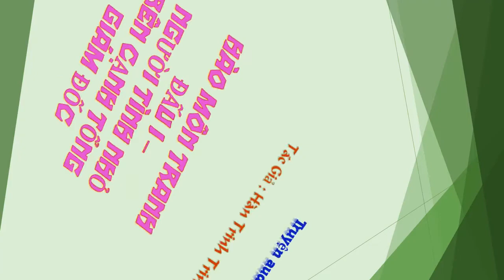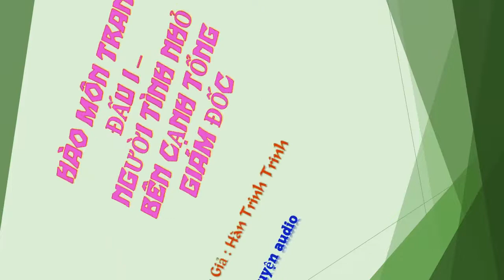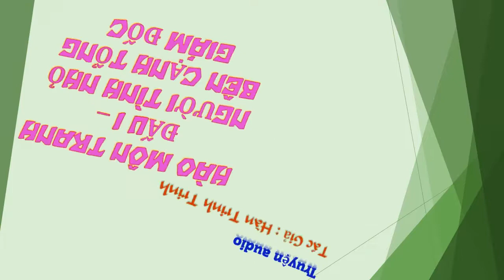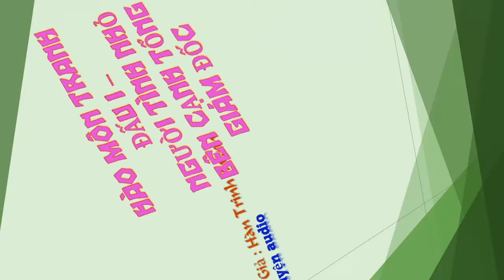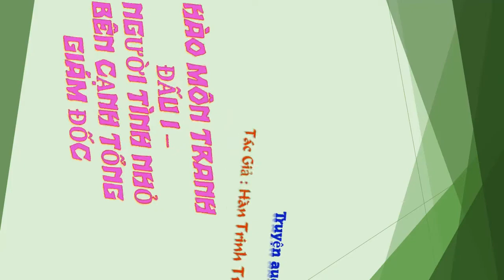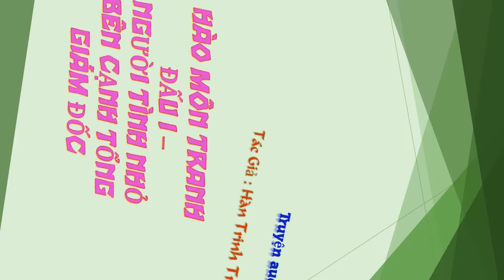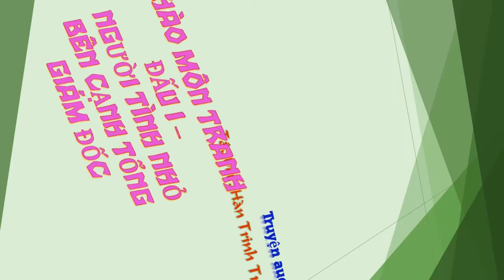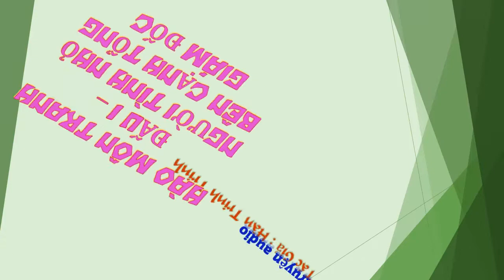Chương 356-370 - Người Tình Nhỏ Bên Cạnh Tổng Giám Đốc - Tác giả: Hàn Trinh Trinh - Truyện audio